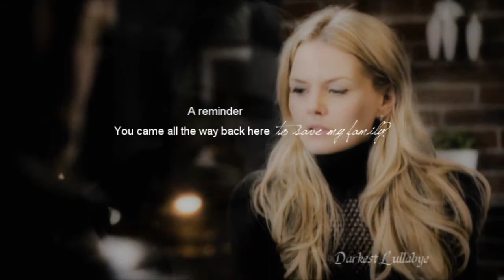Captain Swan- Awake My Soul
That particular scene in the last episode for some reason killed me more than any other for any other fandom including books. I just... gaaah

I love when I get requests and I want to do more collabs. If you want to just talk, that's cool too!

Song: Awake My Soul by Mumford and Sons
Fandom:Once Upon A Time
Coloring: I honestly do not remember, but It's not mine.